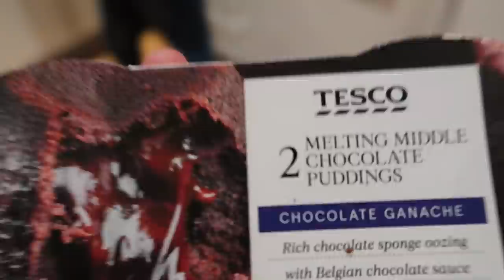BOXING DAY VLOG 2019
A Boxing Day vlog! Another amazing day with amazing people, every day is so fun hahaha! And filled with traditions like Boxing Day lunch, playing board games, dessert and just so many laughs!